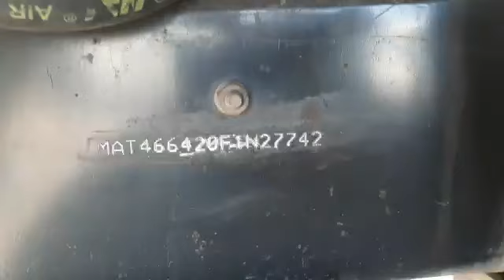2015 TATA LPT3118CUMMINS 8X2CargoTruck Raniganj